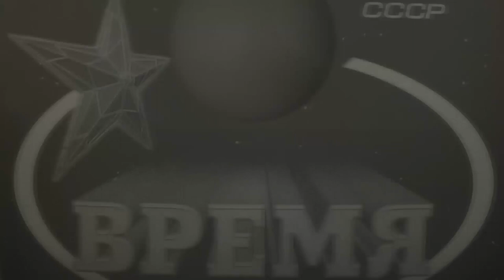АТОМ RPG(АТОМ РПГ) эпизод 53 я тебя бороду съесть заставлю!